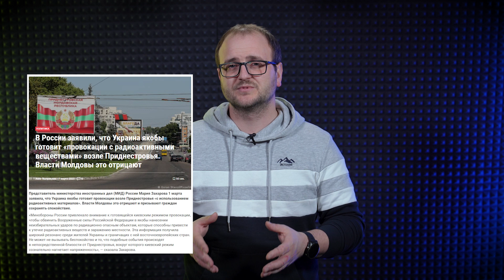«Радиация» у Приднестровья, молитвы в счет оплаты ЖКХ и вечный вопрос о языке / Итоги недели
Российский МИД пугает «радиационной угрозой» в Приднестровье. Партия «Шор» молитвами, танцами и потасовками открывает новый весенне-протестный сезон. А правящая партия PAS придумала, как оригинально решить вечный молдавский спор о языке. Что все это значит и какие угрозы больше похожи на обещания радиоактивных муравьев — в «Итогах недели» с Евгением Чебаном.

00:00 Россия обещает нам «радиацию» в Приднестровье. Что??
01:22 Как на угрозы реагируют в Тирасполе
02:35 Партия «Шор» протестует с голубями, молитвами и потасовками
04:07 Из Молдовы «улетают» авиа-компании
05:52 Парламент выбирает румынский язык. Но как?